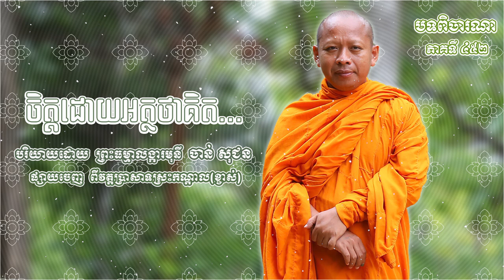ចិត្តដោយអត្ថថាគិត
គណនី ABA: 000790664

Chan_Sochun ចាន់_សុជន វត្តប្រាសាទស្រះកណ្តាល_#(ខ្ចាស់)